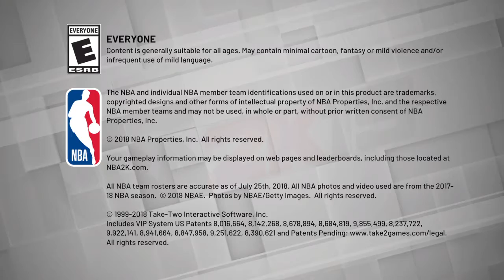NBA 2K19_20190707183000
NBA 2K19